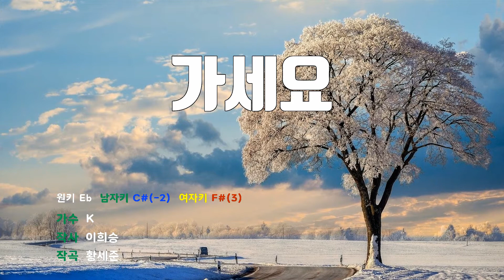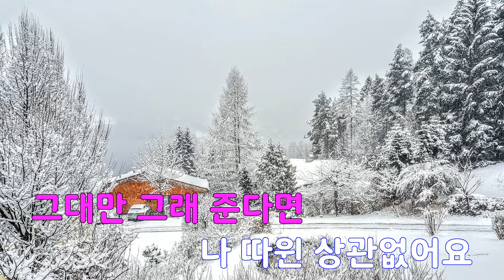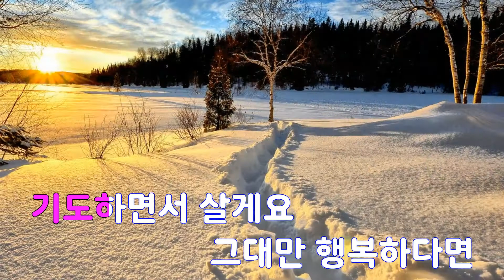[은성 반주기] 가세요 - K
가세요 - K
작사 ː 이희승, 작곡 ː 황세준